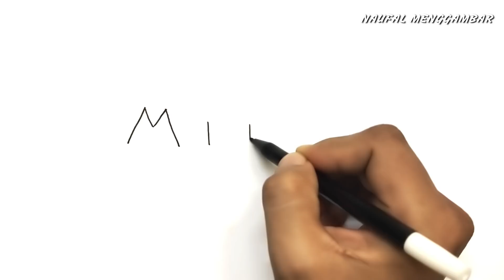how to turn word MINATO into minato naruto character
very easy to HowtoTurnwordMinato into naruto character, drawingMinato using word drawing techniques